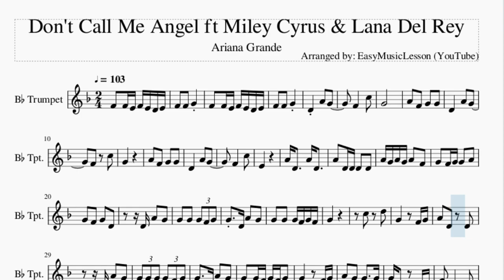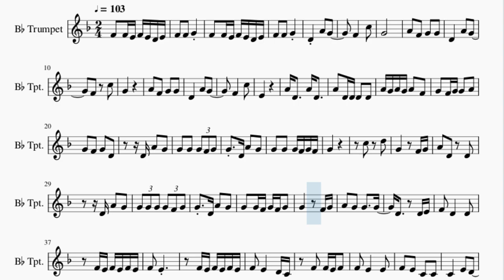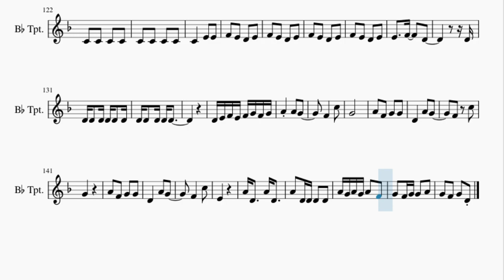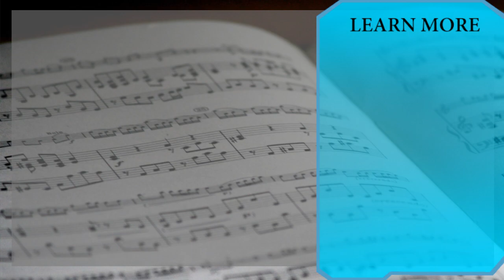Trumpet Sheet Music: How to play Don't Call Me Angel ft Miley Cyrus & Lana Del Rey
Here is a sheet music/tab video on the song Don't Call Me Angel ft Miley Cyrus & Lana Del Rey by Ariana Grande on the trumpet. A trumpet sheet music arrangement which is transposed to notes that are easily played by trumpet, for the song Don't Call Me Angel ft Miley Cyrus & Lana Del Rey by Ariana Grande.

EasyMusicLesson teaches you to play the your favorite instrument, through well-arranged sheet music so that you too can learn how to play Don't Call Me Angel ft Miley Cyrus & Lana Del Rey by Ariana Grande on the trumpet as fast as you can. A trumpet sheet music with backing tracks to help your play the song better.

Chords of Trumpet arrangement:
C Min   C Min   C Min   C Min   C Min   C Min   A# Maj   G# Maj
F Min   C Min   C Min   C Min   C Min   C Min   C Min   C Min
C Min   C Min   A# Maj   G# Maj   F Min   C Min   C Min   C Min
F Min   C Min   C Min   C Min   C Min   C Min   A# Maj   G# Maj
F Min   G# Maj   A# Maj   G Maj   G# Maj   F Min   A# Maj   G Maj
G# Maj   C Min   C Min   C Min   C Min   C Min   A# Maj   G# Maj

Melody notes of Trumpet:
F4 F4 E4 F4 E4 D4 E4
F4 F4 G4
F4   C5
G4
A4 F4 G4 G4
D4   A4 G4
F4 C5
G4
D4   A4 G4
F4   C5
E4
A4 D4   A4 D4
A4 D4 D4 D4 D4
A4 G4 A4 G4 A4 F4
G4 F4 G4 G4 A4
G4 D4 A4 G4
G4 G4 G4 F4 G4 F4
G4
C5 D5
G4 G4 F4 G4 F4 G4
F4 E4 F4 E4 F4 E4
F4 E4
F4 E4   D4 C4
F4 F4 E4 F4
A4 G4
F4   C5
G4
D4   A4 G4
F4 C5
G4
D4   A4 G4
F4   C5
E4
G4 F4 G4 D4
C5 C5 C5 G4 G4
G4   A4
G4   A4
F4 G4 G4 F4 D4 C4
D4 D4 A4 D4 D4
A4 D4 D4 D4 D4 C4
D4
F4 C5 C5 C5 G4 G4
G4   A4
C4 D4 D4 C4 A3 G3
D4 D4 D4 A4 D4
E4
E4     D4
E4   F4 E4 D4 C4 A3 G3
E4   F4
D4 A4 G4
F4   C5
G4
D4   A4 G4
F4 C5
G4
D4   A4 G4
F4   C5
E4
C4 C4 E4 E4
D4
D4 E4 F4 E4 F4 G4 F4 G4
A4 A4 G4
F4   C5
G4
D4   A4 G4
F4 C5
G4
D4   A4 G4
F4   C5
E4